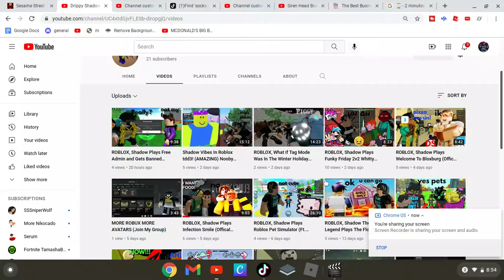Please subscribe to Drippy Shadow or No Bacon Film